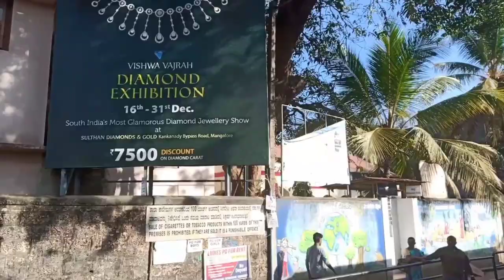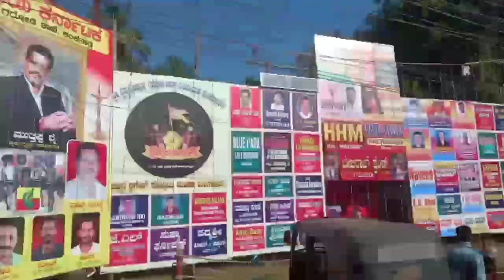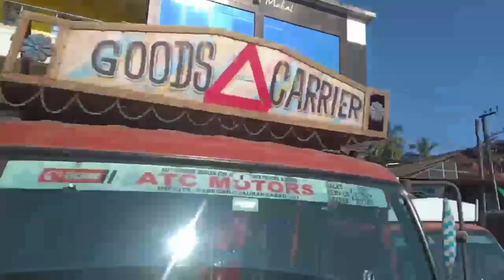ಒಂದು ಸಣ್ಣ bus 🚌 journey | Mangalore 🔁Vitla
HEY Guys...
Welcome back...

ಮಂಗಳೂರಿನಿಂದ ವಿಟ್ಲಕ್ಕೆ ಬಂದಂತಹ ಒಂದು ಸಣ್ಣ bus joinery ಅನ್ನು ನಿಮ್ಮ ಜೊತೆ share ಮಾಡ್ತಾ ಇದ್ದೇನೆ...

ಎಲ್ರಿಗೂ ತುಂಬಾ sorry ಯಾಕೆಂದ್ರೆ Mic problem ಇಂದ ನಾನು ಈ ಒಂದು ವಿಡಿಯೋಕ್ಕೆ voice-over ಕೊಡ್ಬೇಕಾಗಿ ಬಂದಿದೆ,‌so please ದಯವಿಟ್ಟು ಕ್ಷಮಿಸಿ ಮತ್ತು ‌support ಮಾಡಿ ☺️ ವಿಡಿಯೋವನ್ನು ಕೊನೆ ತನಕ ನೋಡಿ 😁🤩

 I am not owner of any content which i used in my video all resource like picture or video from google or any other helpful site which help us to explain our video nicely or deeply so i credit to my all work to google or any other sites . if i used any other 's content then i will definitely credit to him thanks i hope all owner understand to me if i used some content in my videos thanks again to all owners. ▬▬▬▬▬▬▬▬▬▬▬▬▬▬▬▬▬▬ Copyright Disclaimer: Under Section 107 Of The Copyright Act 1976, Allowance Is Made For 'Fair Use' For Purposes Such As Criticism, Comment, News Reporting, Teaching, Scholarship, And Research, Fair Use Is A Permitted By Copyright Statute That Might Otherwise Be Infringing ,Non-Profit, Educational Or Personal Use Tips The Balance In Favour Of Fair Use.